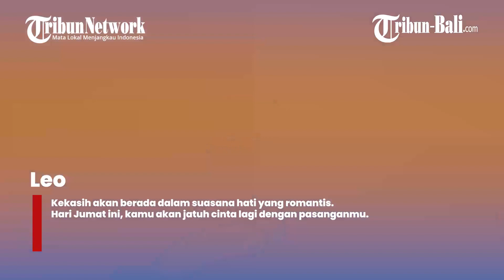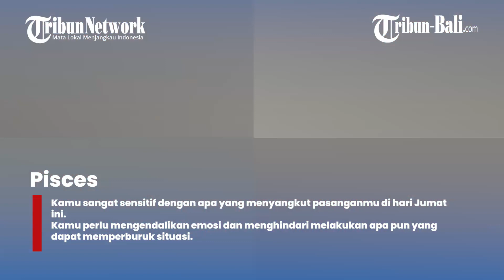RAMALAN Zodiak Cinta Besok Jumat 2 Juli 2021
RAMALAN Zodiak Cinta Besok Jumat 2 Juli 2021, Cancer, Rindu Itu Berat, Aries Dibohongi, Pisces Emosi.
Pasangan Aries mungkin menipu kamu di hari Jumat ini.
Kamu akan merasakan kekecewaan dan sakit hati.
Kekasih Cancer akan sangat merindukanmu sepanjang hari.
Kamu seakan tak mau pergi dari pasangan.
Dikutip dari TribunStyle.com yang melansir dari Astrosage.com, berikut ramalan zodiak cinta besok Jumat 2 Juli 2021 selengkapnya.
Namun, ramalan zodiak bukanlah kepastian. Anda boleh percaya, boleh tidak.

(paw)